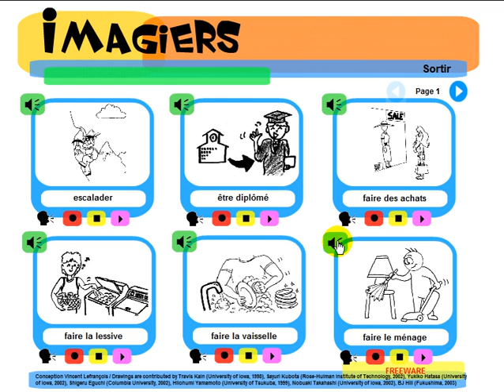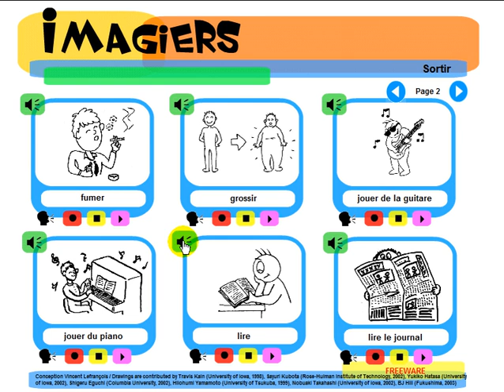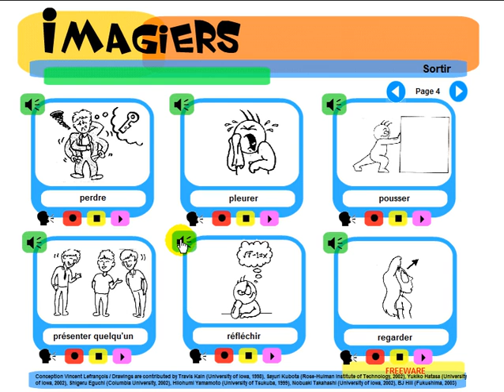FRANÇAIS LANGUE ÉTRANGÈRE = Imagiers = Vocabulaire = Les verbes #2